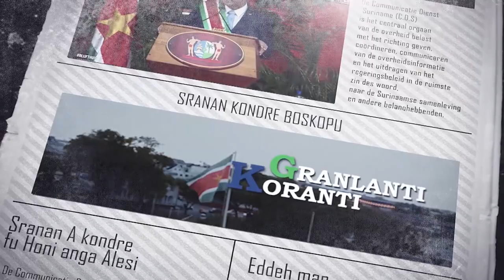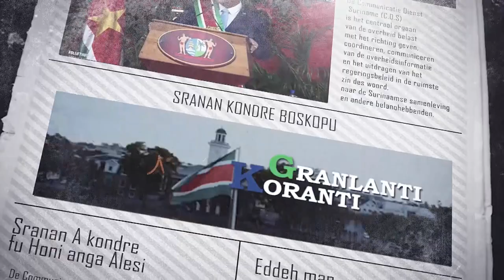𝔾ℝ𝔸ℕ𝕃𝔸ℕ𝕋𝕀 𝕂𝕆ℝ𝔸ℕ𝕋𝕀 (SRANAN), DD 12 JANUARI 2023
De onderwerpen in deze aflevering zijn:
• Suriname ondersteunt India’s bod om zetel in Veiligheidsraad
• ROS wil probleem rond vuilophaal duurzaam oplossen
• Bescheiden handel tussen Suriname en India behoeft verbreding